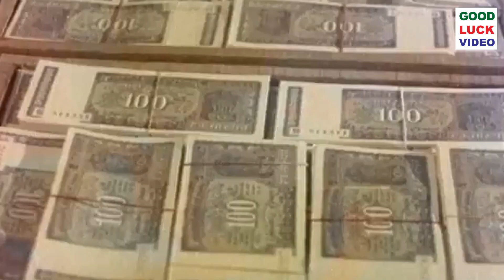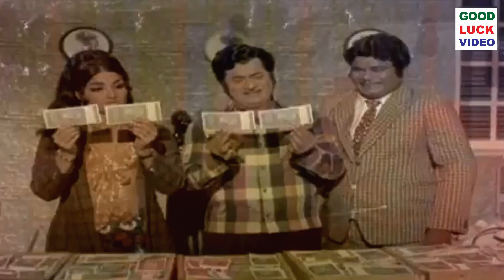சிவாஜி கணேசன், சாரதா | என்னைப்போல் ஒருவன் திரைப்படம் | Superhit Old Movie | Part 9 | HD Video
Movie : Ennai Pol Oruvan
Directed by : T. R. Ramanna
Written by : Sakthi T. K. Krishnasamy
Starring : Sivaji Ganesan, Saratha, Ushanandini, Aalam
Cinematography : M. A. Rahman
Edited by : T. R. Srinivasulu
Release date : 18 March 1978
Country : India
Language : Tamil